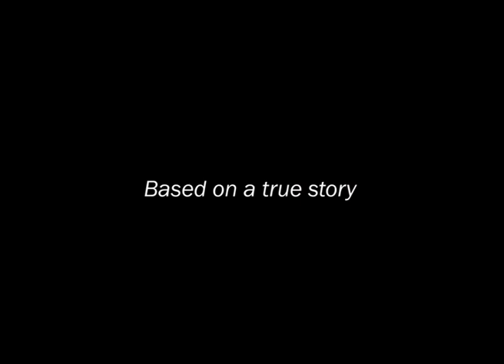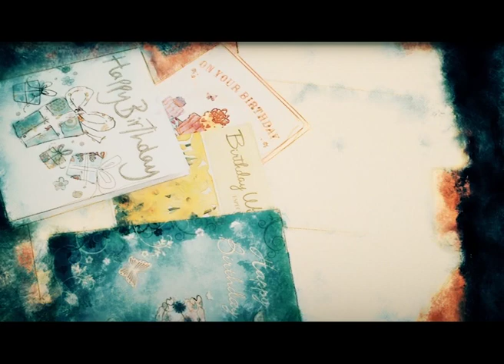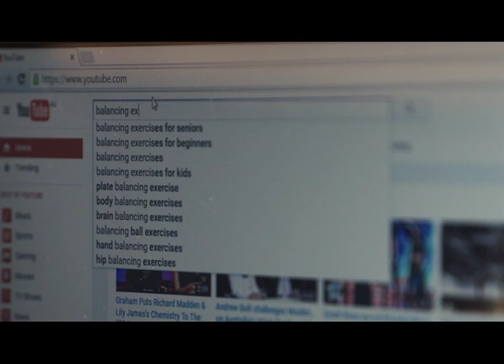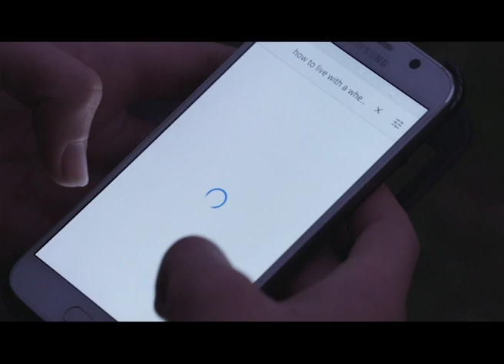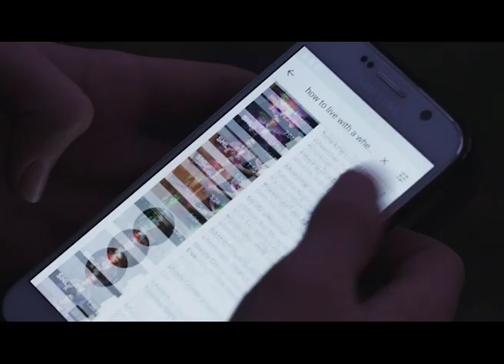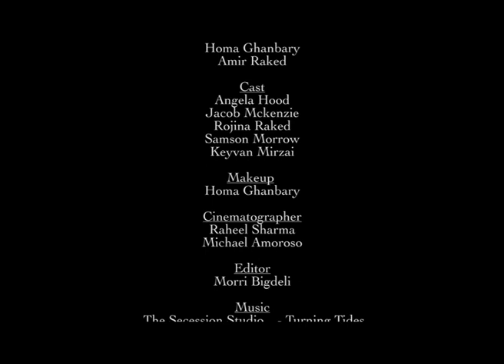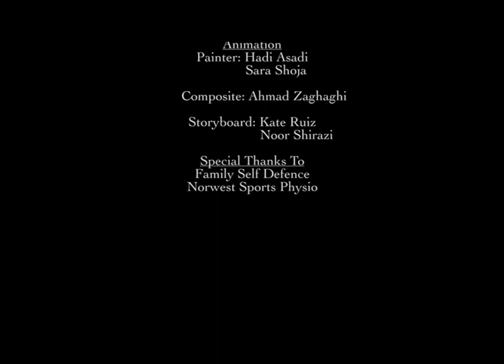Sink or Swim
Written & Directed by: Tina Raked